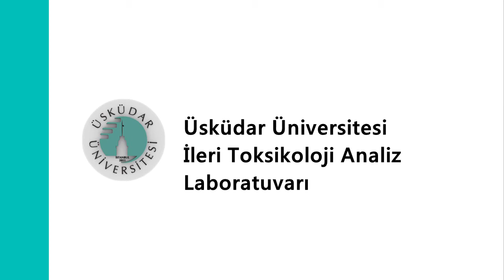Toksikolojide Türkiye'nin ilk ISO 17025 akreditasyon belgesine sahip laboratuvarı Üsküdar Üniversite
Üsküdar Üniversitesi Klinik Farmakogenetik-İleri Toksikoloji Analiz Laboratuvarı, toksikolojide Türkiye’nin ilk ISO 17025 akreditasyon belgesine sahip olma özelliğini taşıyor. Akreditasyon bir laboratuvarın yaptığı çalışmalar sonunda elde ettiği sonuçların, raporların doğru olduğunu hata payı bulunmadığını kanıtlıyor.